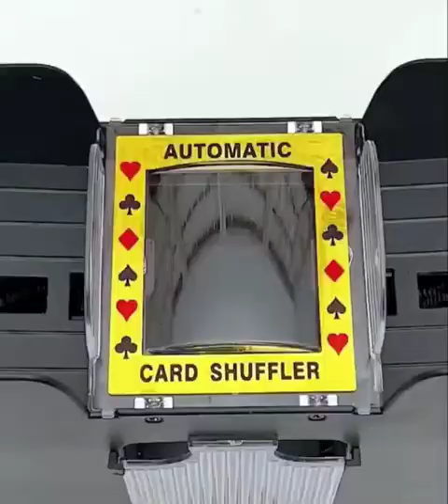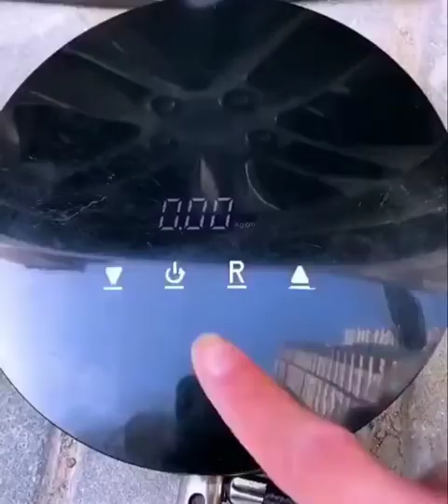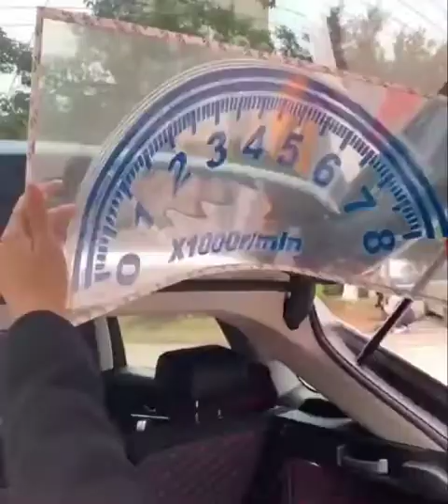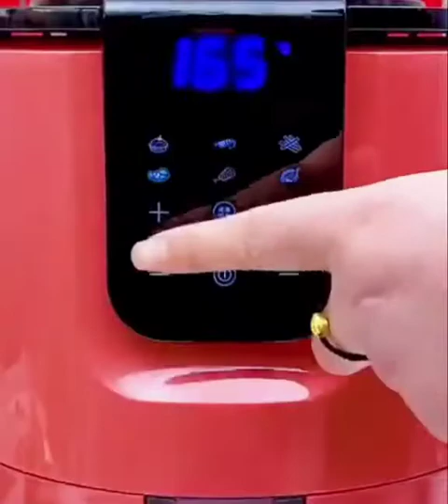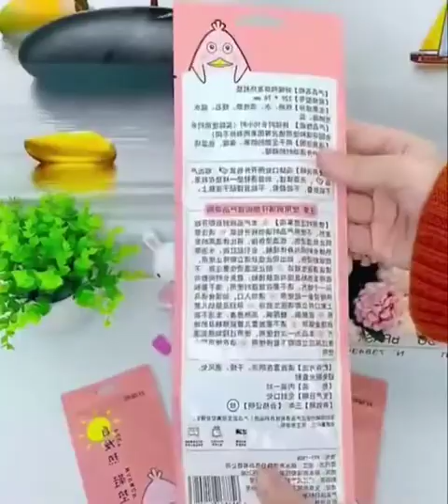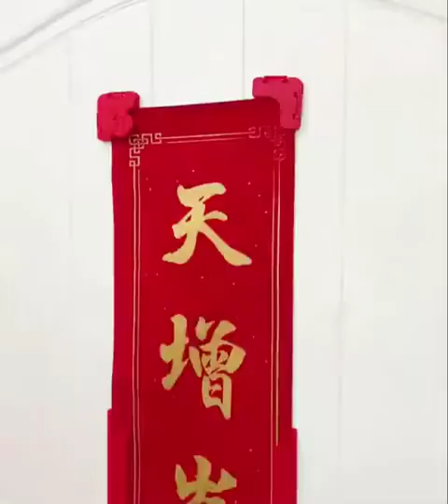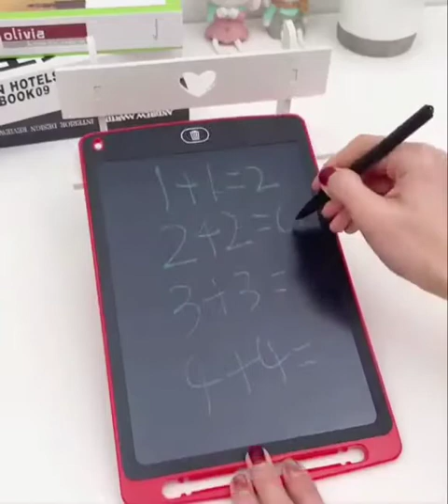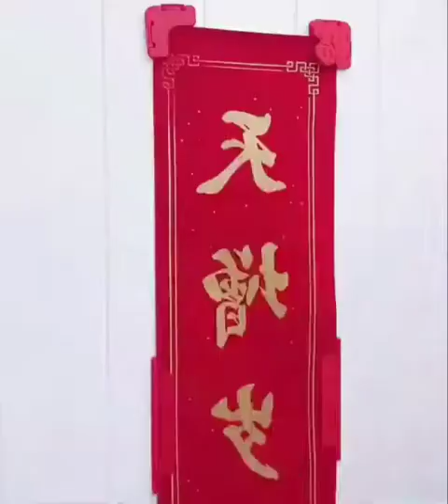Useful kitchen gadgets | Simplistic living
Welcome to Simplistic Living Channel

we get you the best content on:
DIY Ideas
coolest gadgets
smart appliances
new gadgets
smart utilities
smart technology
modern technology
kitchen utensils
smart items
modern home items
future technology
Creative Ideas